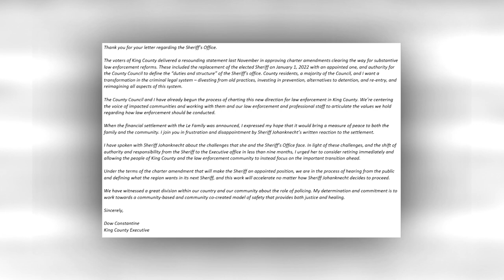County executive urges King County sheriff to retire after internal email on Tommy Le case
Executive Dow Constantine says he has lost confidence in King County Sheriff Mitzi Johanknecht after her email to deputies and staff was made public.

Constantine is encouraging Sheriff Johanknecht to retire.

King County recently settled a civil rights lawsuit by the Le family for $5 million, after he was shot and killed by a Sheriff’s Deputy in 2017.  After the settlement was announced, Johankneckt told staff that the settlement was "not a reflection of how I view the actions” of Deputy Cesar Molina.